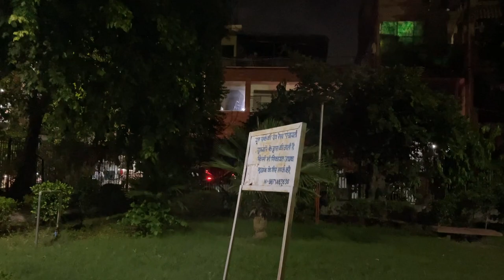Avengers Four Axis Aircraft Unboxing 🔥😍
Hello guys !! This is an unboxing video of Captain America Drone. Do watch this video till end, So that you don't miss out the funny part of video.